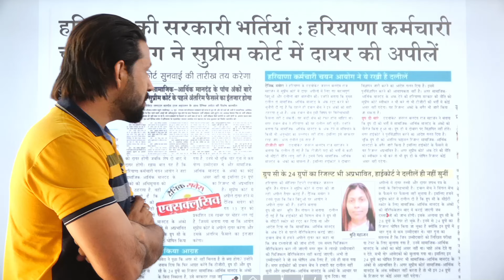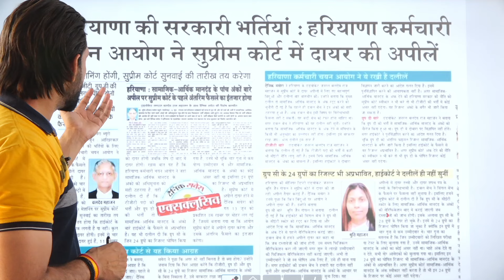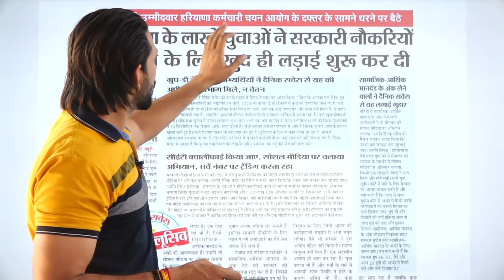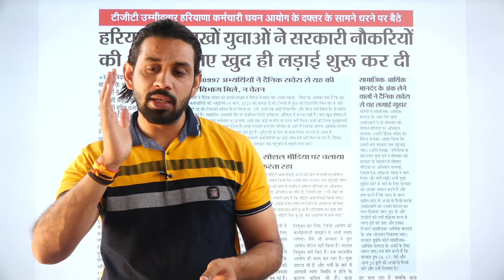HSSC चली गई सुप्रीम कोर्ट में अब 20 ग्रुप का क्या होगा | HSSC Breaking 2024 Supreme Court Today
cet,
hssc cet grolt latest update,